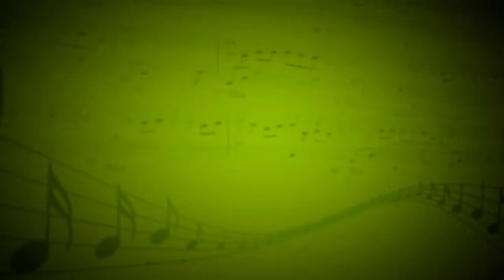Песенка Красной шапочки (О.Рождественская) - Лилия Романович (Вокал) - Сергей Пронин